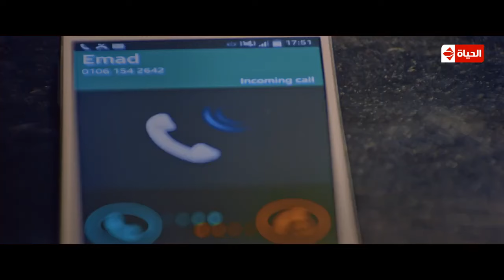الهلس والكلام الفاضي مبياكلش معايا .. عصبية هيفاء وهبي على خالد النبوي 🙄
مسلسل مريم : الحلقة الأولى - بطولة خالد النبوي / هيفاء وهبي - Mariam Series